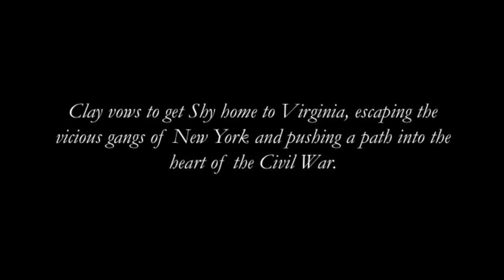“I Go On With You” from ROPE — Hatched @ 54 Below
“I Go On With You” from ROPE
Music & Lyrics by RYAN SCOTT OLIVER
Performed by JACOB ROBERTS-MILLER & CONOR MCSHANE with NOAH VIRGILE, LEANA CONCEPCION, JOEY LEDONIO and the ensemble.

HATCHED
April 29th, 2016 at Feinstein's/54 Below

Band: Joshua Zecher-Ross, Matt SanGiovanni, Kevin Kuh, Ashley Baier, Mark Ziegler

Produced By Ryan Scott Oliver and Pace University Musical Theatre
Music Directed By Joshua Zecher-Ross
Co-directed By Kevin Shotwell
Music Supervision by Solomon Hoffman
Choreographed by Connor Wince
Associate Produced by Ari Raskin and Ryan Hotes

Filmed by Nessie Nankivell